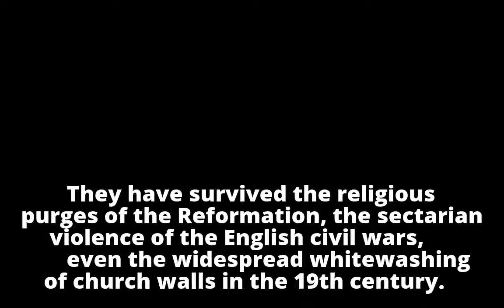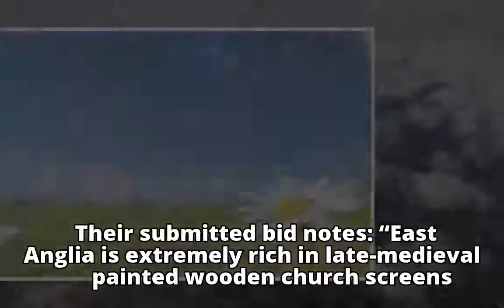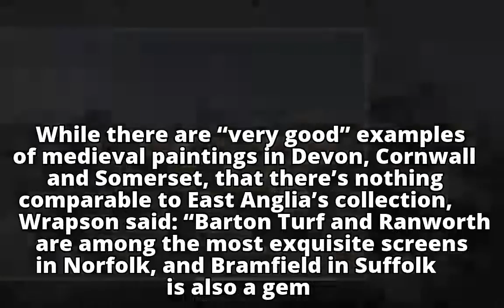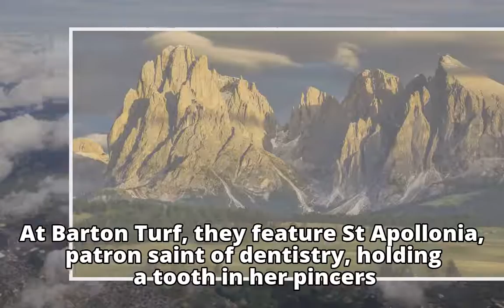Beetles and bats threaten treasures of the medieval parish churches Beetles and bats threaten trea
Beetles and bats threaten treasures of the medieval parish churches

Beetles and bats threaten trea